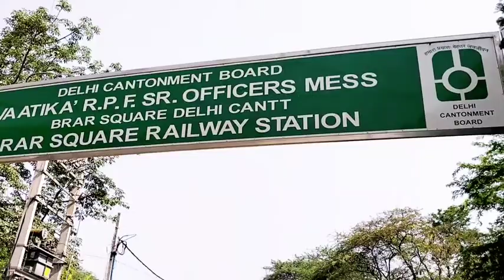आज मैंने आम तोड़ा 😋